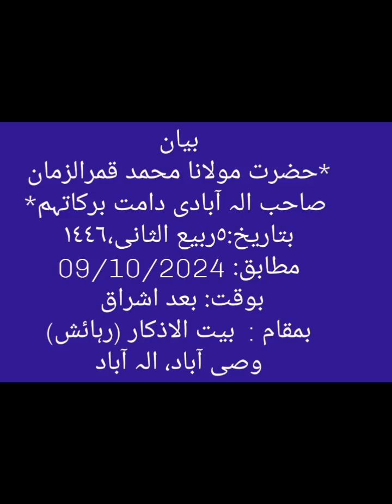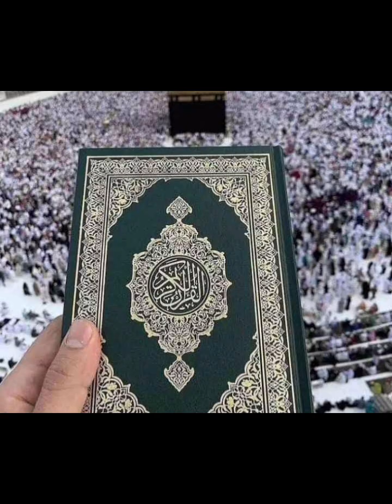BAYAN - HAZRATH MAULANA MOHAMMAD QAMAR UZZAMAN SAHEBALAHBADI(DB),9-10-24